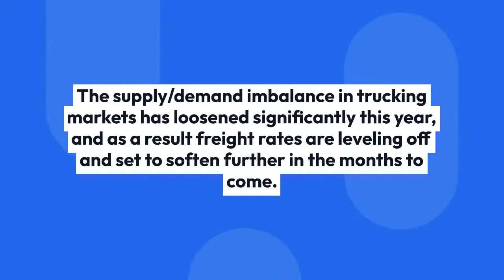Mortgage Market Analysis 11 15 2022 | Mortgage Application | NAHB Housing Market | Supply/Demand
Market Analysis - 11/15/2022
Tuesday...
Stocks have ended the day higher. The Dow closed +56.22 at 33,592.92 and the S&P 500 closed +34.48 at 3,991.73. Mortgage Bonds are sharply higher on the day.

Economic Data

The October Producer Price Index (CPI) report showed that overall inflation increased by 0.2%, which half of expectations. Year over year, inflation declined from 8.4% to 8%, which was much cooler than the 8.3% expected. The Core rate, which strips out food and energy prices, was flat in October, which was softer than the 0.3% anticipated. As a result, year over year core inflation decreased from 7.2% to 6.7%, which was also lower than the 7.2% expected.
Overall, this was another cooler inflation report, which the Bond market reacted favorably to. Cass Freight is a report that measures shipping costs across the US and can be an important sign of the economy, as all goods need to be shipped in some type of manor, as well as inflation.
The expenditures component of the Cass Freight Index, which measures the total amount spent on freight, fell 4.9% in October. The index slowed to an 11% increase year over year, which is down from 21% in September. Following normal seasonality from here, this index is now likely to
turn down on a yearly basis in December.

The supply/demand imbalance in trucking markets has loosened significantly this year, and as a result freight rates are leveling off and set to soften further in the months to come. While shippers aren’t seeing any real savings yet, considerable cost relief is now highly probable
for 2023, which will be welcome news for the broader inflation picture.

Upcoming Events
Tomorrow we'll be getting a fresh look at Mortgage Applications, the NAHB Housing Market Index, Retail Sales, and a 20-Year Bond Auction. Thursday Housing Starts and Permits will be released and on Friday we'll be getting the important Existing Home Sales report.

Technical Picture
Mortgage Bonds are once again battling resistance at the 100.534 Fibonacci level, after being
rejected earlier in an incredibly volatile trading session. The 10-year is moving sharply lower and
has begun to break beneath the 50-day Moving Average, which is significant. The next floor is all the way down at 3.57%.

Todd Uzzell
Mortgage Loan Officer
NMLS 1525192

courtesy of MBS Highway